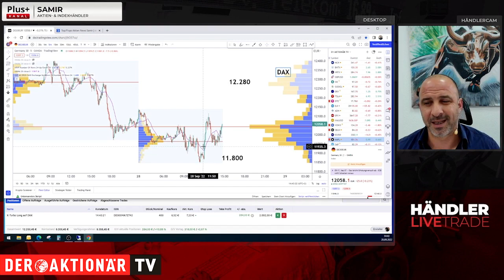Händler Livetrade: DAX 11.800 - jetzt kaufen?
Der DAX ist in den vergangenen Tagen wieder einmal deutlich in Bedrängnis geraten. Allerdings gibt es Hoffnung auf eine Gegenbewegung. Die Händler von HeavytraderZ zeigen, welcher Trade sich jetzt anbietet.

Neben den täglich vorgestellten Team-Trades auf DER AKTIONÄR TV, verwaltet jeder Händler bei HeavytraderZ sein eigenes Handelskonto. Durch den "Händler Livetrade" erhältst Du ab sofort einmal wöchentlich den direkten Einblick in das Handelsgeschehen eines Händlers, der Dir seine individuelle Handelsidee näher bringt. Zudem wird der Fokus auf die Märkte gelenkt, die er täglich LIVE handelt. Mehr über die Handelsansätze und Trades der Profis erfährst Du börsentäglich im HeavytraderZ-Livestream